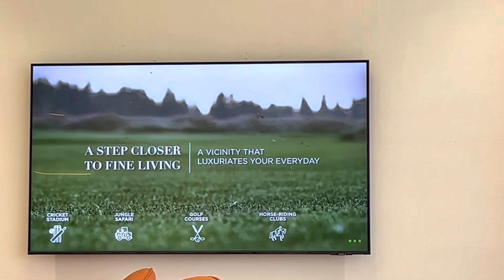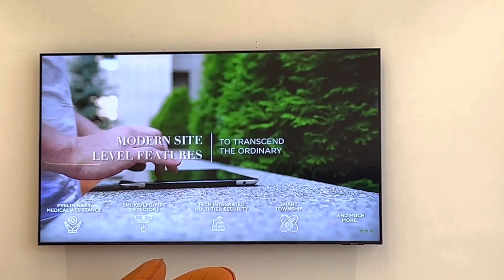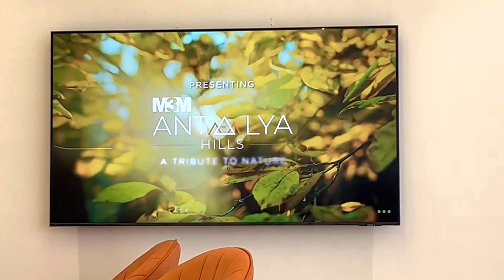M3M Antaliya Hills Luxury Floors Sector 79 Gurgaon Myshopdeal 9911730303